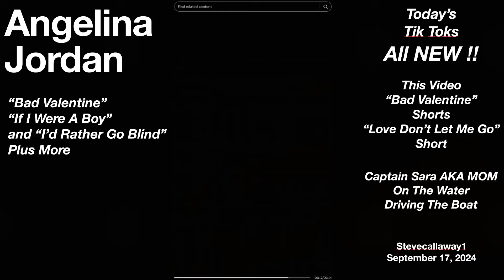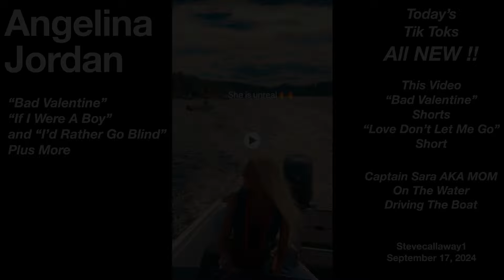ALL NEW !! Angelina Jordan Tik Toks September 17, 2024 "Bad Valentine" "I'd Rather Go Blind" + More!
This is an Exciting Batch of new Tik Toks in advance of the release of "Bad Valentine" On Thursday !!  Absolutely Beautiful ,Fabulous and Extra Awesome!! Enjoy  Steve
Visit angelinajordana  on Tik Tok for all of the Original Videos.